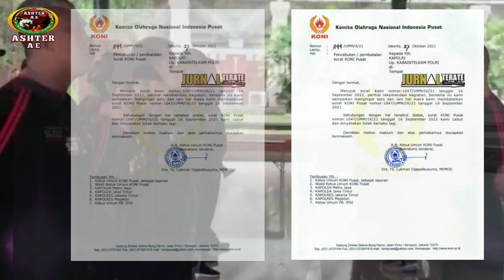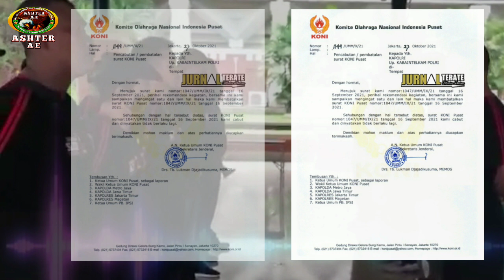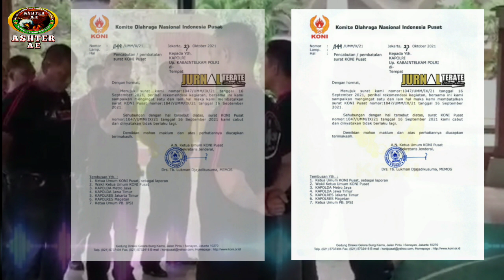Resmi di cabut izin kejuaraan Silat Eks-PSHT dan Parluh Abal Abal oleh PB KONI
PB KONI resmi mencabut surat izin untuk menyelenggarakan Kejuaraan Dunia Tokoh Sh Terate dan Parluh Abal-abal.
Jurnalis TerateOktober 27, 2021

jurnalterate.com - Tanggal 16 September 2021. PB KONI mengeluarkan surat izin kelompok eks-PSHT dengan NO Surat : 1047/UMM/IX/21 sebagai bentuk tanggapan PB IPSI untuk menyelenggarakan pertandingan  di taman mini jakarta dan juga Parluh di Magetan. hal itu sempat menuai kecaman dari warga PSHT di pelosok tanah air yang beranggotakan 12 Juta lebih. Pasalnya, Sh Terate yang sah di mata hukum maupun organisasi Internal dengan masa 12 Juta itu hanya Sh Terate yang di ketuai Kang Mas Moerjoko, bukan M. Taufiq.

Namun, Pada Tanggal 27 Oktober 2021, PB KONI telah melaksakan tugasnya sebagai induk Cabang Olahraga dengan mengeluarkan surat pencabutan Izin penyelenggaraan Kejuaraan Silat Eks-PSHT di Taman Mini Jakarta sekaligus Parluh yang memakai nama PSHT dengan NO Surat : 1144/UMM/X/21.
"Semoga IPSI juga langsung bertindak sesuai dengan aturan negara" Harap Kang Mas Eko saat di hubungi jurnalterate.com.

Harapan demi harapan dari warga PSHT di seluruh pelosok tanah air semoga PB IPSI Bertindak profesional sebagai induk Pencak Silat Indonesia dan segera memberhentikan M. Taufiq sebagai anggota khusus, sebab M. Taufiq bukan lagi anggota PSHT yang sekaligus salah satu pendiri IPSI.
"Harusnya kalau mempelajari  Ad-Art PB IPSI, M. Taufiq sudah tidak berhak menjadi pengurus anggota khusus PB IPSI". Imbuhnya.

Pencapaian ini adalah jawaban doa dari semua warga Sh Terate di manapun berada, Perlahan dan pasti, penyakit dalam Sh terate akan keluar dan di hukum sebagaimana mestinya.